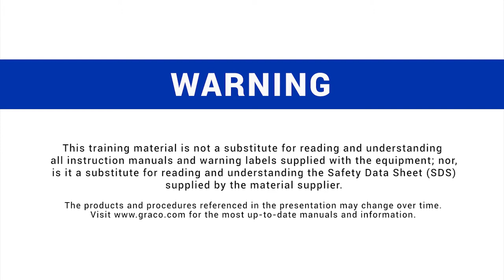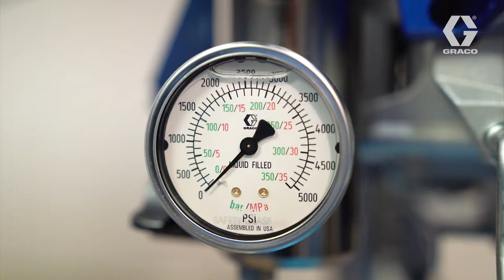Classic S 395 PC Tutorial: how to spray with your sprayer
Mastering the correct spraying techniques for your Graco Classic S 395 PC machine will increase your productivity, reduce paint usage and prevents mistakes. Follow the instructions in the video to make sure you get the best quality finish for every commercial or residential job, every time!